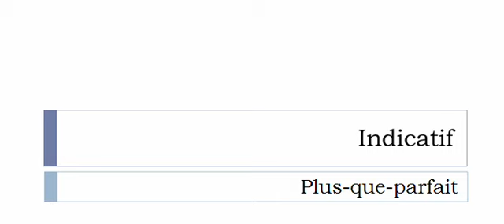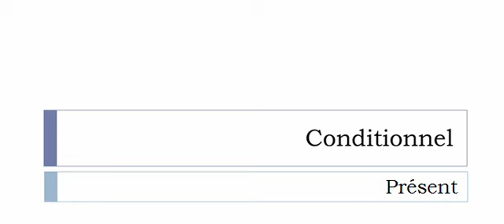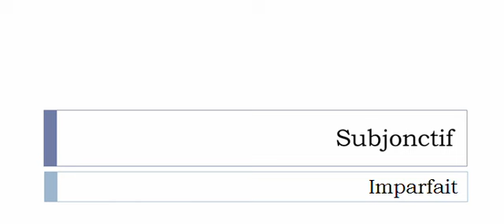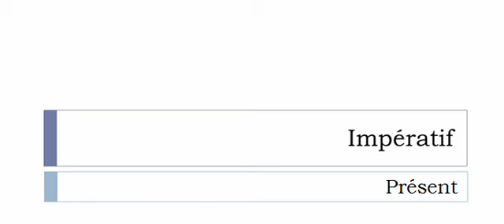Изучение французского языка = Спряжение глаголов = Stérer